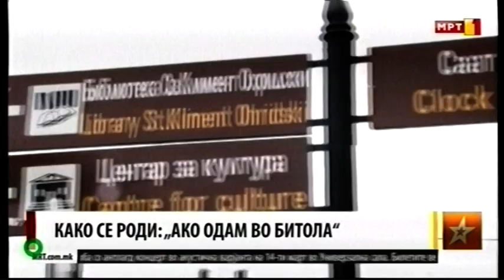Како се роди "Ако одам во Битола" од Петар Георгиев Калица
Како се роди "Ако одам во Битола" од Петар Георгиев Калица BACKSTAGE ako odam vo bitola petar georgiev kalica makedonija macedonia oktet македонија